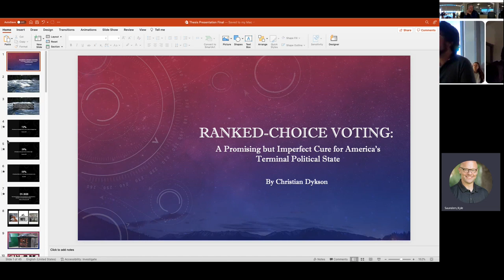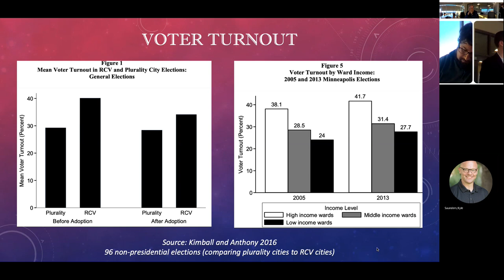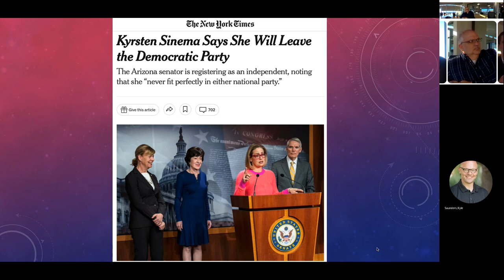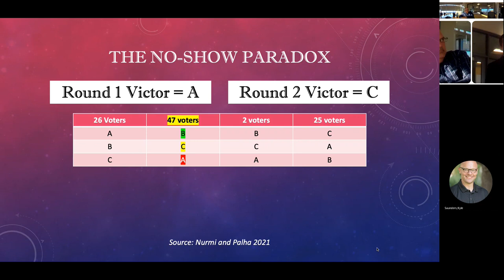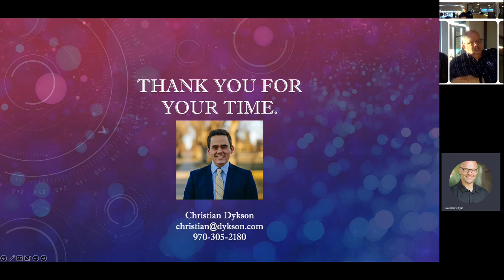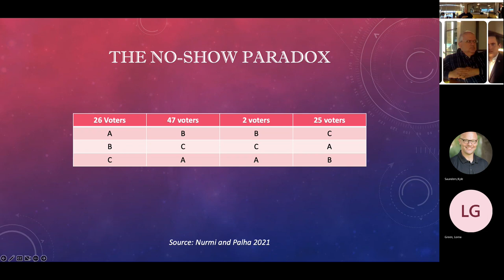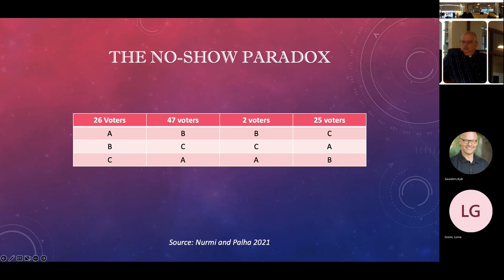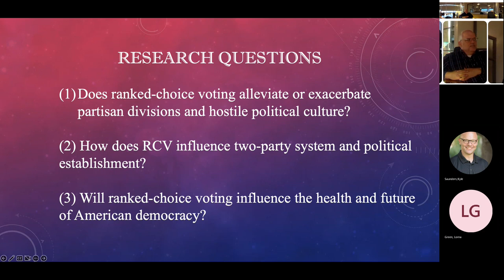Ranked-Choice Voting: A Promising But Imperfect Cure for America's Terminal Political State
Honors Thesis Presentation (by Christian Dykson) on the subject of ranked-choice voting, an emerging electoral reform that has been implemented across 52+ jurisdictions in 20+ U.S. states. Every graduate of Colorado State University's Honors Program must complete a 12-month comprehensive research project known as the Honors Thesis.

Ranked-Choice Voting: A Promising But Imperfect Cure for America's Terminal Political State | Written thesis

Central Conclusion (from research): Ranked-choice voting, if implemented correctly and adapted to meet rising challenges, will attract emerging talent to elected office, moderate the intensity of political division, and give a voice to a disheartened electorate.